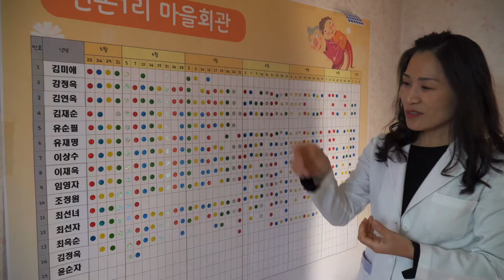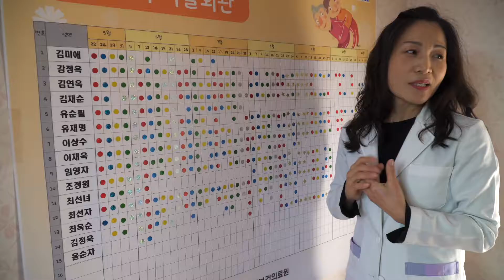yosilgeim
면온1리